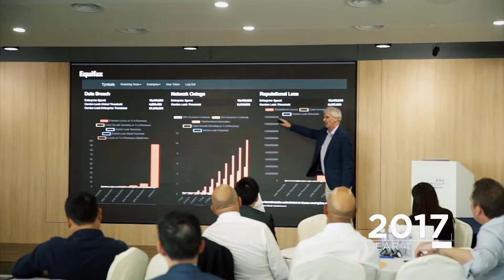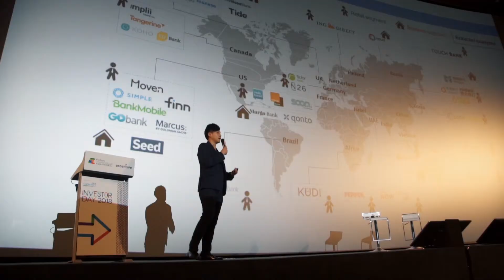FinTech Innovation Lab Asia-Pacific's 5th Anniversary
A video to commemorate the FinTech Innovation Lab Asia-Pacific's 5 years journey,  its milestones and what it has achieved since it's launch.

This video produced for Accenture Fintech Innovation Lab Asia-Pacific – Accenture Fintech Innovation Lab Asia-Pacific – Accenture | Strategy, Consulting, Digital, Technology and Operations
Accenture is a management consulting, technology services and outsourcing company helping clients become high-performance businesses and governments.